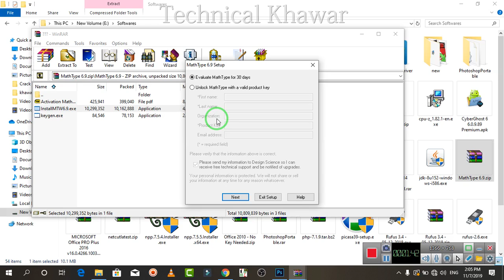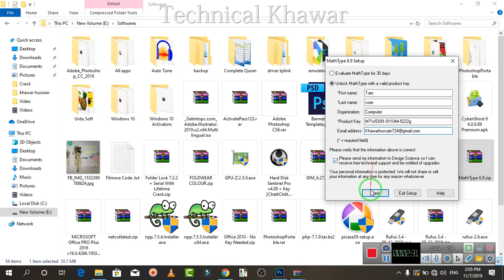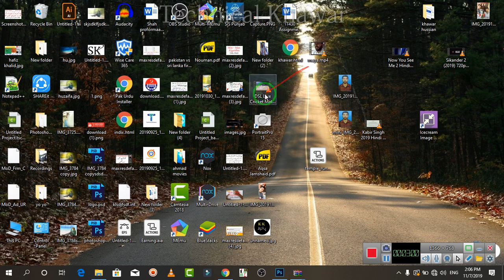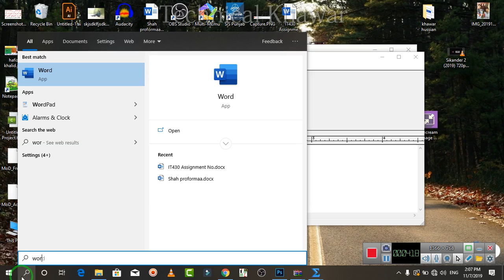How to Write in Maths Exam to Score 100 marks | Presentation Tips for Maths Exam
How to install Mathtype Software
howtoscore100%marksinmathpaper
Scoring high marks in maths exams is easy as compared to other subjects. But it needs more practice too.
In this video, I’ll give you some maths exam presentation tips which will help you in scoring more marks in the exam.
These tips are :

1) Before starting paper, if you gets confused with any
formula or trigonometric value, write it on the end of paper as soon as you get the sheet.

2) Create margins on both left & right side of the sheet. But make right side margin wider so that you can do rough work in that area.

3) Always avoid making mistakes  on the first page of the sheet.

4) If you made a mistake while solving a problem, don’t cross it instead just put a simple line on it & rewrite the correct word or line.
Incase if you solve the whole problem incorrect, Don’t cut it all, just draw one line to cut it & resolve it again on next page.

5) For statistics question, draw table lines with pencil. Write values properly make sure you don’t interchange any value while writing.

6) Write solutions in this manner
Given :
To find :
Formula :
Solution :
Final answer in the end

7) Write final answer in boxes. Then, write final answer in the end of solution with a line.

8) In Volume questions, write the value of π in given.

9) Don’t forget to go through your paper at the end. Make sure you write the question number correctly & you attempted all questions.

10) For graph question, write the question number on
graph paper also & don’t forget to write scale of x & y axis.

11) If you’re stuck on a question, don’t waste your time by redoing it again. Leave space & do other questions. After finishing other questions come back to that question again.
✅IF You Liked This Video✅
Thankyou...